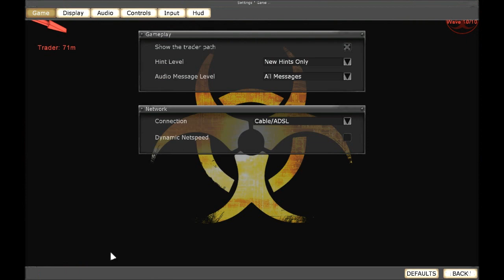ChaosNova co-op: Killing Floor Nights, new season (10)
Featuring Knux_V1 & DigitalReaper!
We learn of the disadvantages of compact maps.
This session concludes in the next episode.